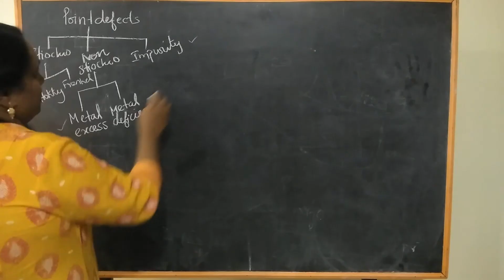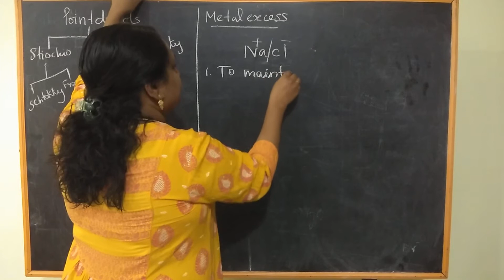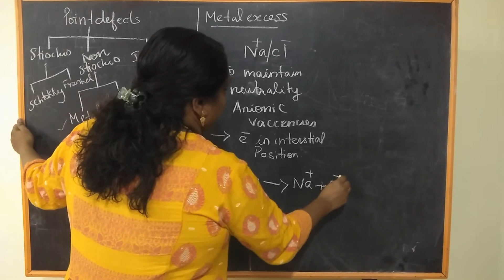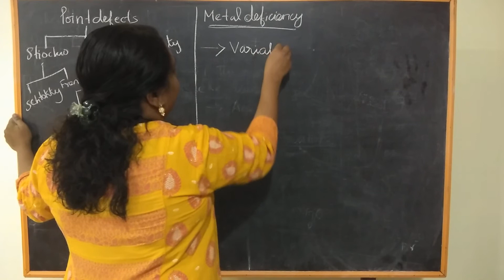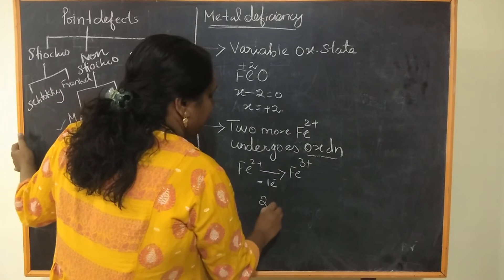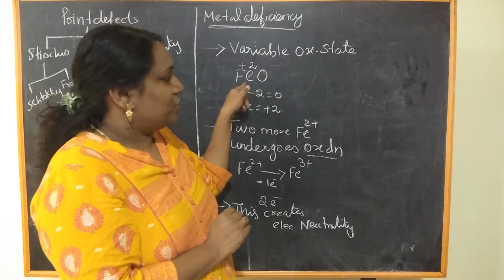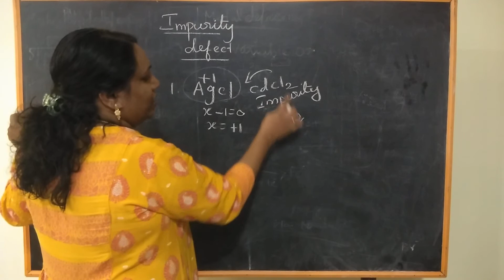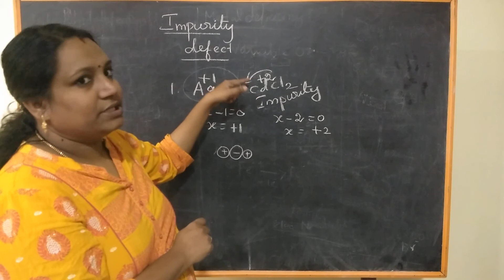Non stiochiometric defects. Metal excess defect. Metal deficiency defect.Impurity defect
For class 12th .. Solid state